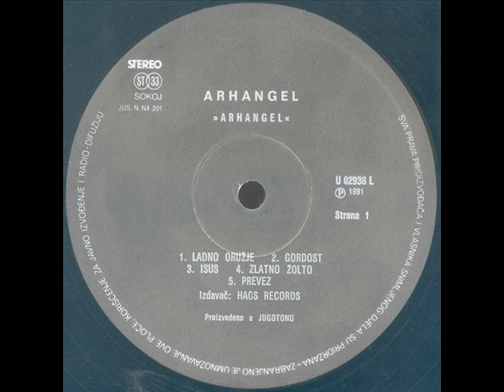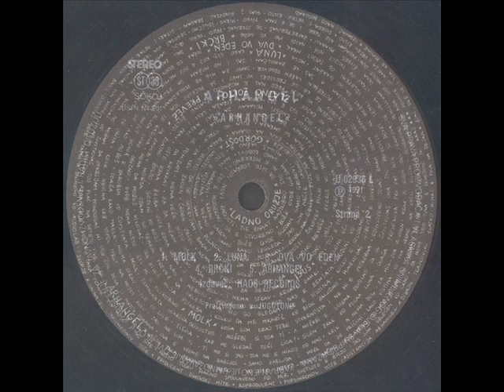MOLK - ARHANGEL (1991)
Arhangel (1991)